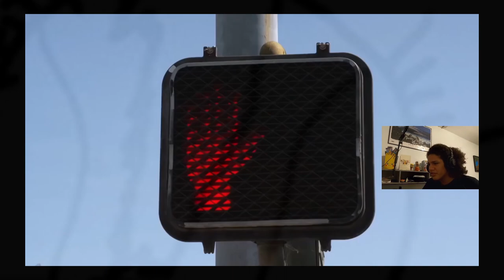The James Corden - Crosswalk Cinderella Musical Experience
Prepare yourself for the greatest hit and run of all time that you will promptly consume off the road. In this James Corden Crosswalk Cinderella Musical Experience.